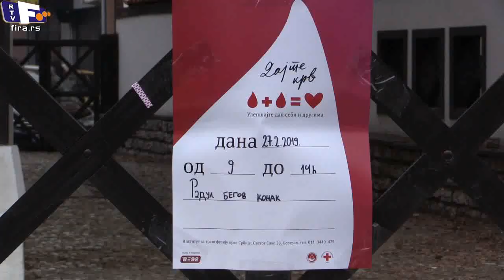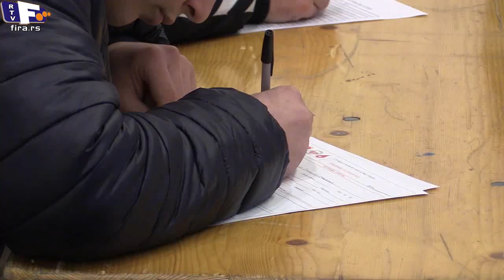Akcija dobrovoljnog davanja krvi